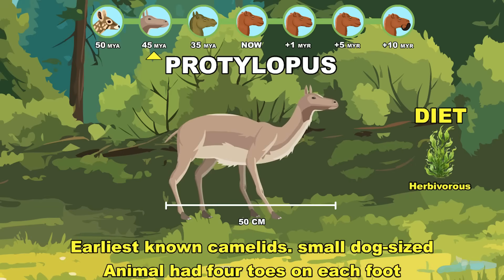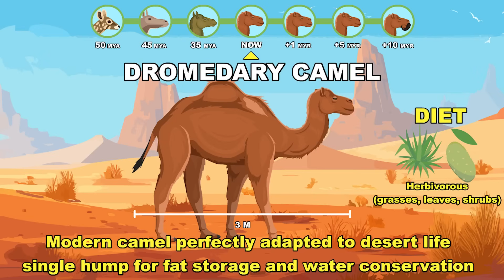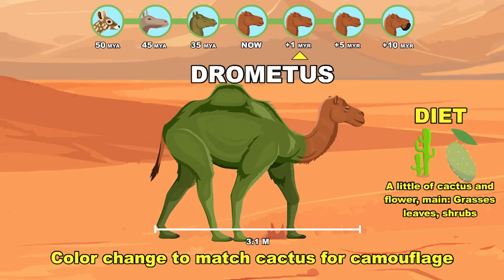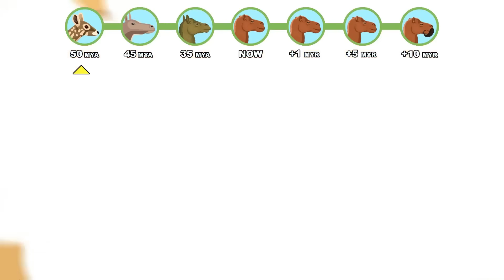Tob Tob Tobi Tob Tob Origin Evolution: How Tob Tob Tobi Tob Tob Could Have Evolved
From tiny prehistoric hoofed mammals to a bizarre cactus-armored survivor of the badlands, this is the origin and speculative evolution of Tob Tob Tobi Tob Tob 🌵🐪.

Featured Stages:
🦌 Diacodexis (50 MYA) – Basal Artiodactyl: A small, rabbit-sized ungulate that represents the foundational ancestor for all even-toed mammals.
🐾 Protylopus (45 MYA) – Early Camelid: A primitive, forest-dwelling North American mammal; the first to show the dental and limb structure of the camel lineage.
🦙 Poebrotherium (35 MYA) – Basal Tylopod: A slender, humpless ancestor that began moving into open plains, developing the specialized "pacing" gait.
🐪 Dromedary (Present Day) – Camelus dromedarius: The ultimate desert specialist; utilizing fat-storing humps, salt-filtering kidneys, and nictitating membranes for sand protection.
🌿 Drometus / "Green Camophant" (+1 MYR) – Chloros-Camelus: An early desert-oasis specialist. It has evolved chlorophyll-pigmented hide to camouflage against future scrublands and hardy succulents.
🌵 Acantho-Camelus / "Cactry" (+5 MYR) – The Thorny Nomad: A defensive specialist. Its skin has developed calcified keratinized spines (thorns) to deter predators in environments where water-rich flesh is a high-value target.
🔥 Titan-Camelus / "Tob Tob Tobi Tob Tob" (+10 MYR) – The Scorched Titan: The final evolutionary survivor. This massive organism features a reinforced, heat-shielded exoskeleton and utilizes a rhythmic, high-impact gait (the "Tob Tob" movement) to navigate unstable wasteland terrains and fend off apex predators.

RESEARCH & DATA: The ancestral lineages are grounded in Theropod Phylogeny, featuring real-world prehistoric species: Halszkaraptor (basal semi-aquatic dromaeosaurid), Deinonychus (the "terrible claw"), and the modern Greater Roadrunner (Geococcyx californianus) to illustrate High-Velocity Terrestrial Cursoriality.

HYPOTHETICAL MODELING: All future and intermediate forms, including the Drometus, Cactry, and Tob Tob Tobi Tob Tob, are hypothetical evolutionary models. This study explores the "What If" scenario of a maniraptoran lineage adapting to extreme desertification by developing Cactiform Dermal Spikes and Modified Vocal Sacs for rhythmic, low-frequency territorial calls. These forms do not exist in the fossil record.

LEGAL & ATTRIBUTION: Tob Tob Tobi Tob Tob is a creative concept developed for this speculative exploration. This independent project is a Transformative Work of Commentary and Educational Analysis.

Credit:
- Dark Fantasy Studio- Immortals (seamless)
- andrey sitkov - Action Combat Orchestral Theme #5